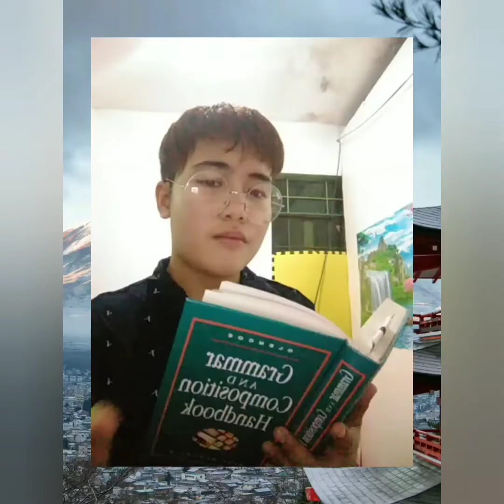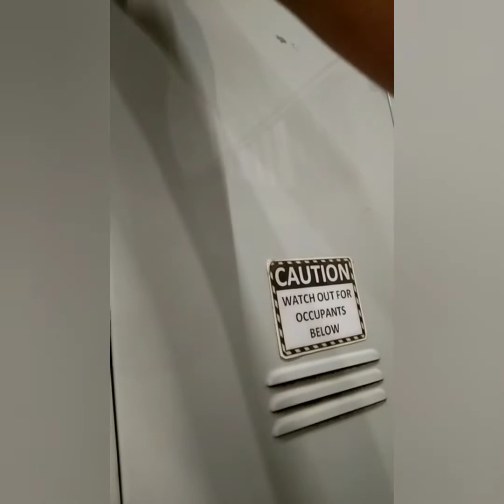daily routine as production operator 💜